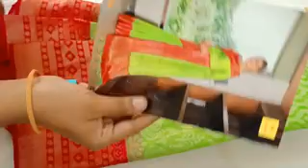(01.04.22) Mixed sarees collection what's app number 99769 78431